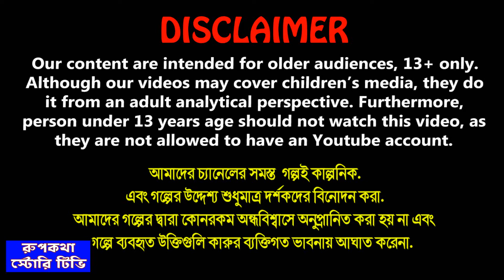বাঙালি বউএর বাহুবলী থালি Bangali Bouer Bahubali Thali | Cartoon Bangla Cartoon | Rupkotha Story TV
✿ Story : বাঙালি বউএর বাহুবলী থালি - Bangali Bouer Bahubali Thali